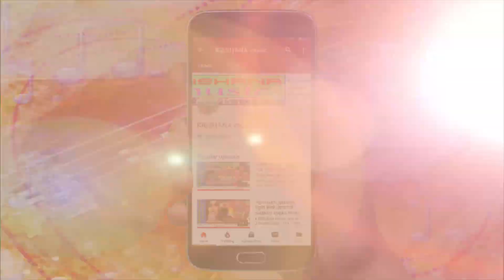अंगप्रेमी Video Song हम केतना करलियो प्यार गे जान तोरा से Angika Maithili Hits Singer Angpremi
album : hum ketna karaloyo pyar ge jaan tora se
singer : angpremi
writer : nisha singh